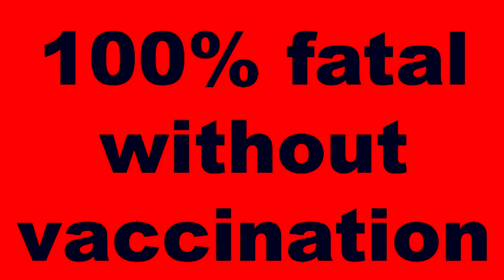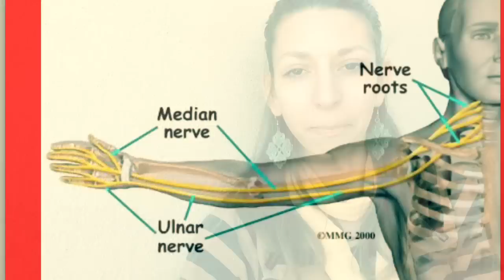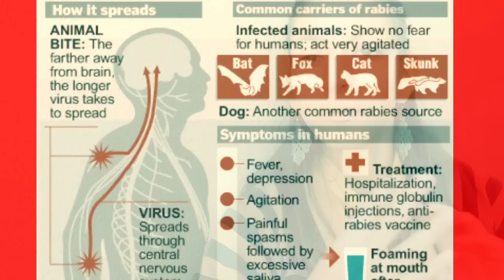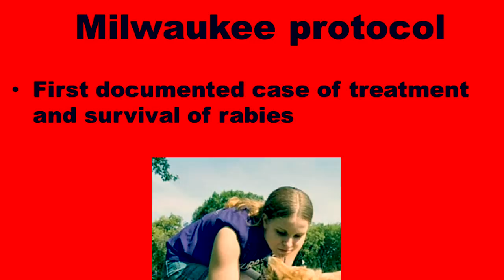Reid Science 5 - Rabies!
Want to know more about the deadliest disease on Earth? Watch now!